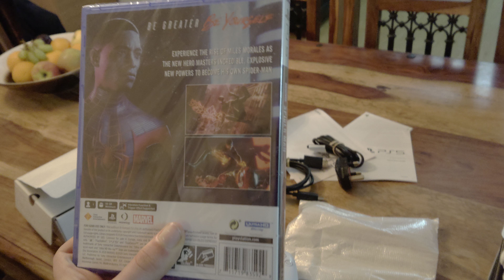PS5 unboxing and first look.